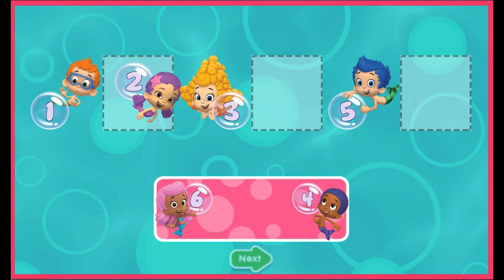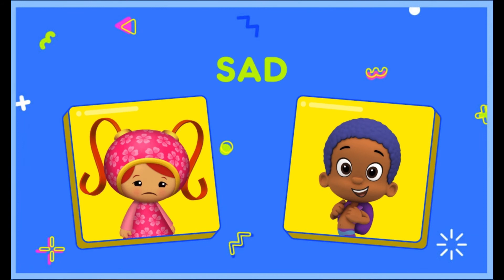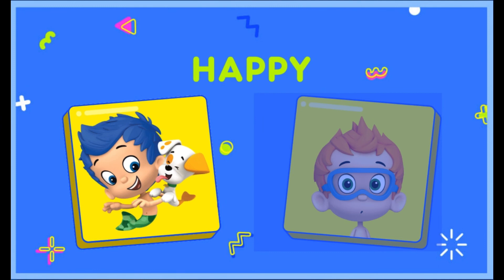Let’s play multiple games with Bubble Guppies on Nick Jr.!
Let’s swim into action with the Bubble Guppies playing awesome games!